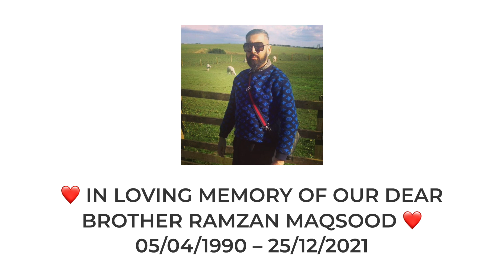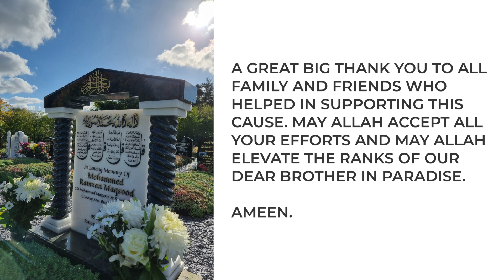In loving memory of our Dear Brother Ramzan Maqsood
In loving memory of our Dear Brother Ramzan
Maqsood ❤️ 05/04/1990 – 25/12/2021

The Prophet ﷺ said: _“When a man dies, his deeds come to an end except for three things: Sadaqah Jariyah (ongoing charity), beneficial knowledge and a child who prays for them’’_ (Muslim)

A great big thank you to all Family and Friends who helped in supporting this cause. May Allah accept all your efforts and may Allah elevate the ranks of our Dear Brother in Paradise. Ameen